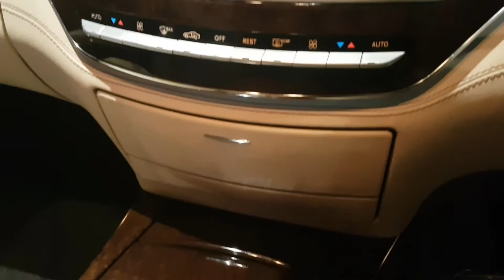รถเบนซ์มือสอง Benz NK - Benz S300L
✅✅✅ New Arrival Car (Code : BS8258)
รถ/รุ่น: Benz S300L ออกเบนซ์ไทยแลนด์ รถสวยวิ่งน้อย ประวัติดีเข้าศูนย์ทุกระยะ

ปี: 2013 mile: 52,xxx กม.